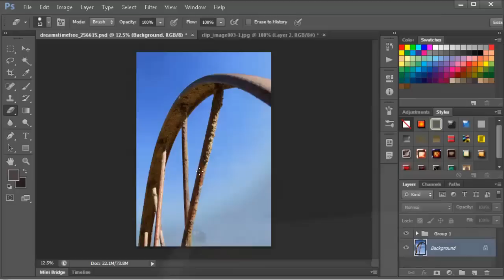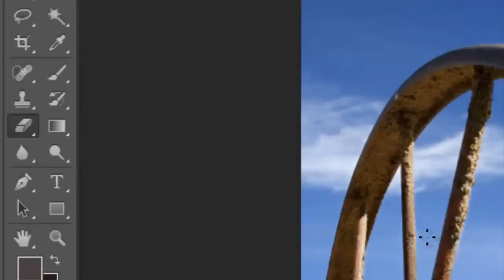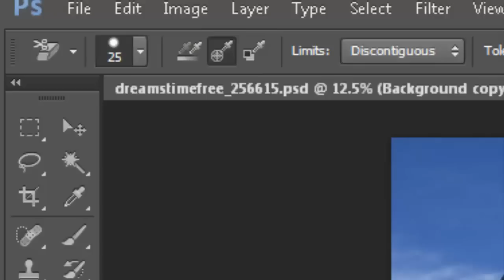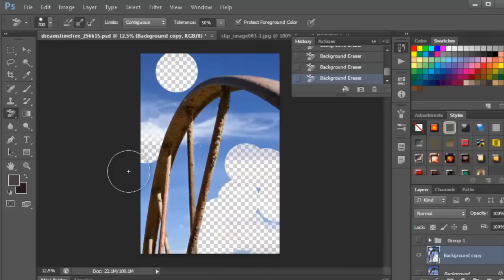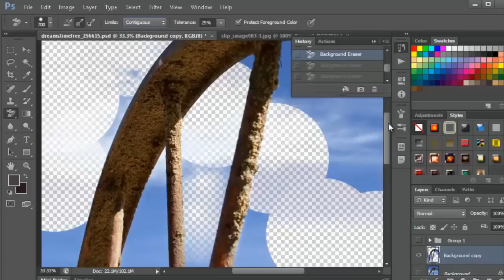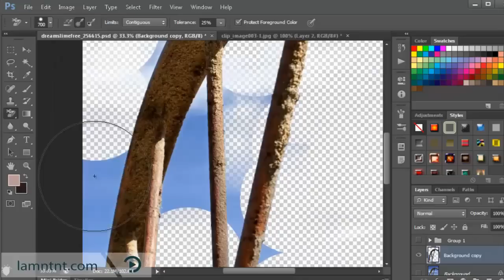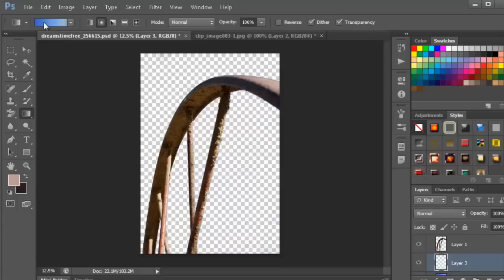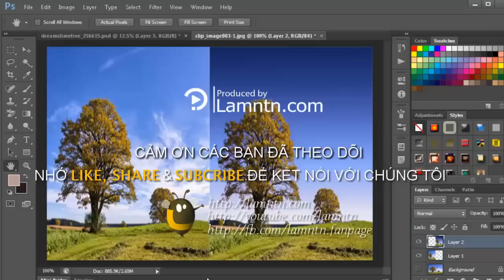Cách xóa nền ảnh trong Photoshop sử dụng công cụ Eraser Background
Hướng dẫn cách xóa nền nhanh trong Photoshop sử dụng công cụ Eraser Background